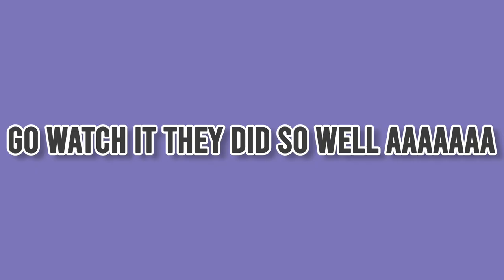Uki's thoughts about his first event panel with Fulgur! ≪Uki Violeta | NIJISANJI EN≫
That "Fuu-chan, kiss me" still lives in my head rent-free.

A few things:
▪︎ I don't watch all of Uki's streams, and I'm just a beginner clipper, so I won't be able to accommodate everyone's requests. I will take suggestions once in a while, but there's no guarantee that I'll clip them. Thank you all for understanding!
▪︎ I don't plan to make a Twitter account for this channel at the moment, so feel free to repost clips from my videos onto the platform WITH CREDIT. Including the YT URL in your tweet is enough.
▪︎ Please refrain from mentioning the livers' past lives or personal information in the comments. These videos are posted under official tags.
▪︎ Lastly, I'd like to stay anonymous. Don't ask me for my personal social media, don't ask personal stuff in general, you get the idea.